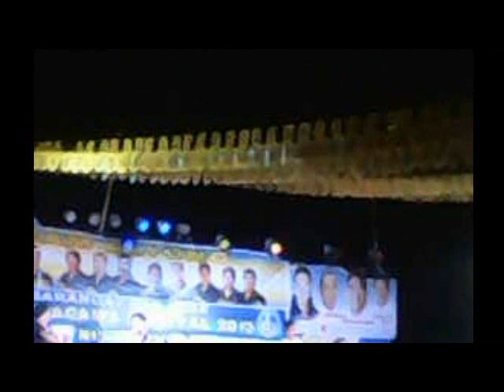brgy. san jose; rodriguez, rizal ( silent sanctuary live) T_T........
san jose; rodriguez, rizak ( silent sanctuary live)